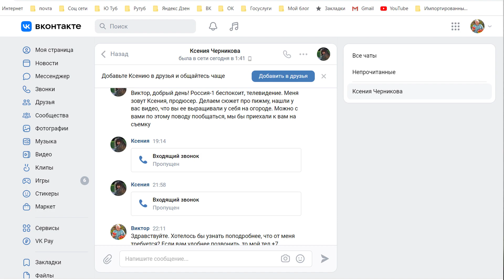Пятый раз отказываюсь от участия в телепередаче, может я не прав?